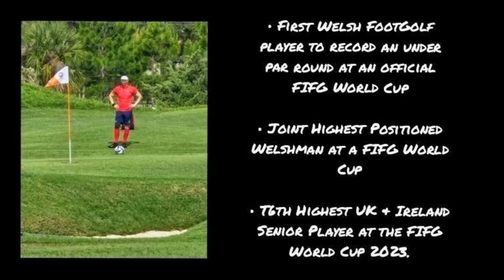FIFG FootGolf World Cup 2023 - Nick Reynolds WALES.